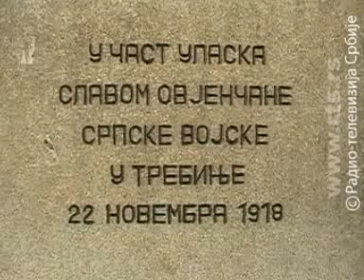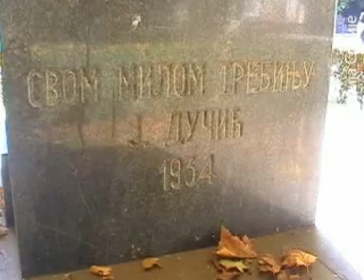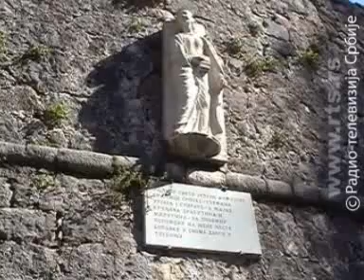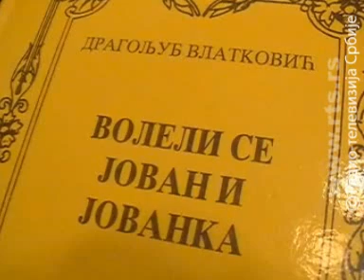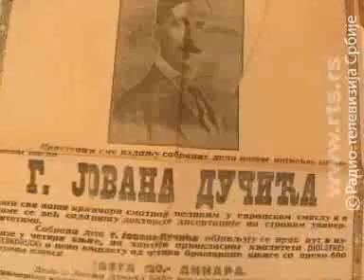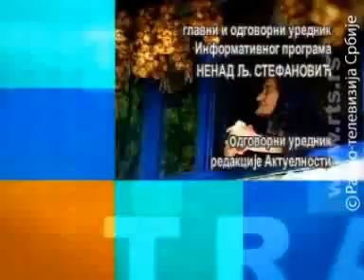Jovan Ducic - TRAG RTS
Emisija o Jovanu Ducicu.